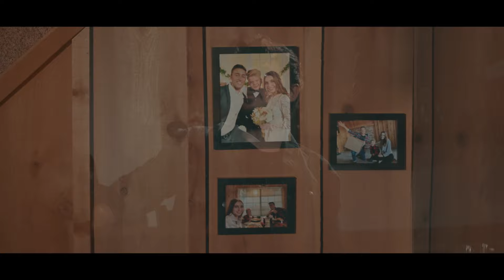Bryan Lanning - Walls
Music video by Bryan Lanning performing Walls. Bryan Lanning